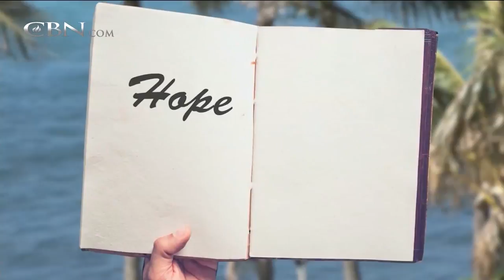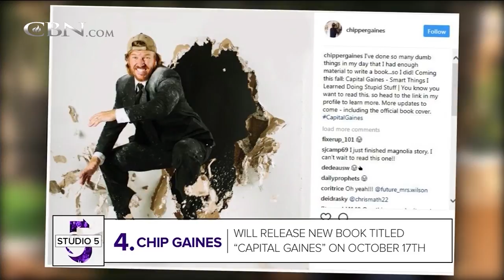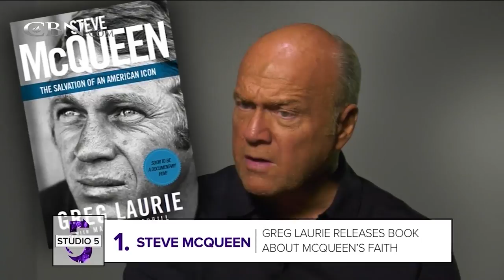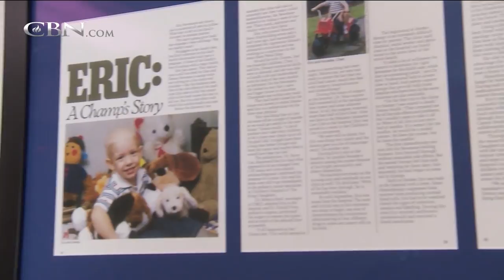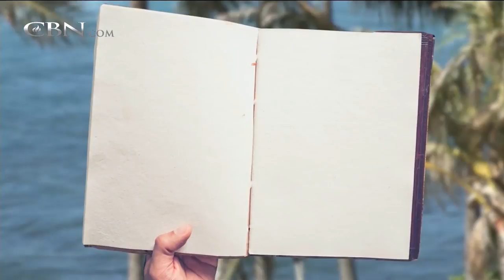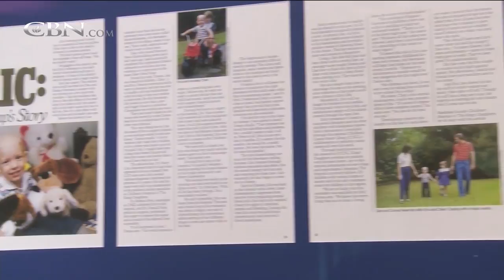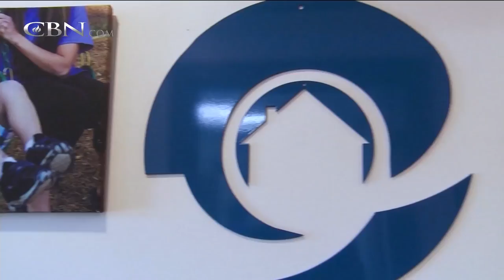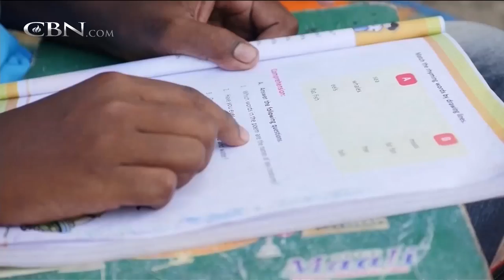700 Club Interactive - June 15, 2017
Comedian and Fox News host, Tom Shillue will tackle issues like our hypersensitive culture and overzealous parenting and share the rewards of an old-fashioned childhood.